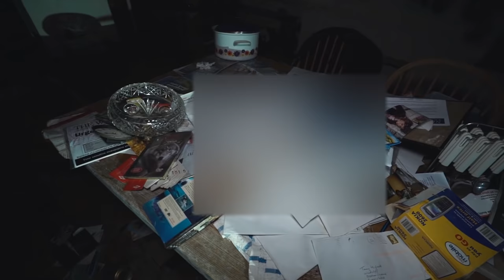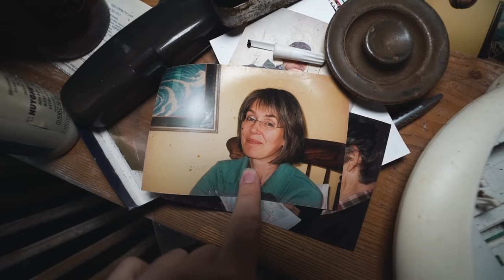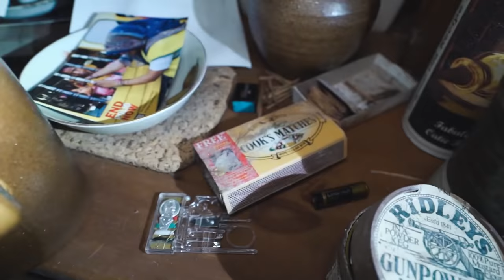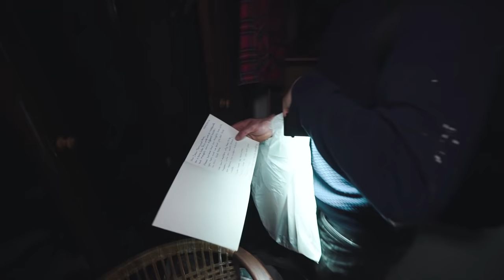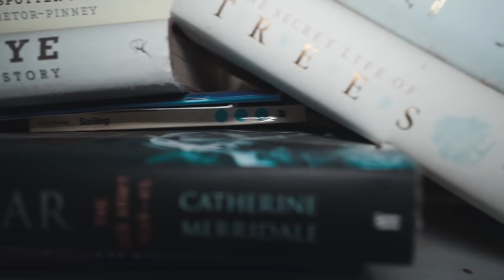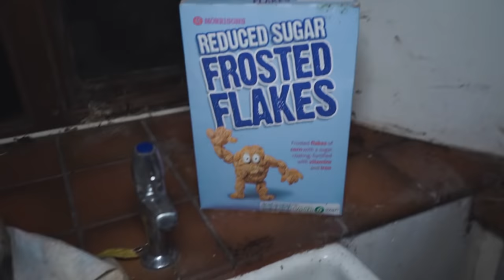The Haunting Of Hill House - Doors Open By Itself!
*** this house is NO longer abandoned ***  dont bother going!!!

! MY GEAR !